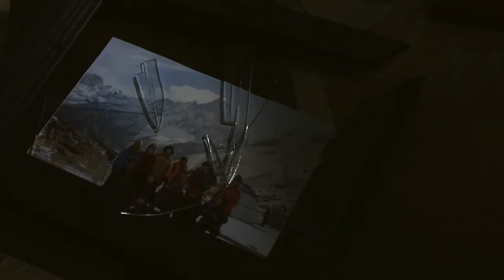MV 김동준&소리얼 내 손을 잡아MV